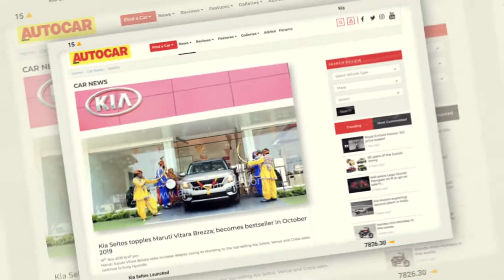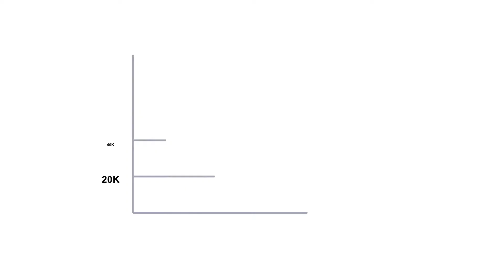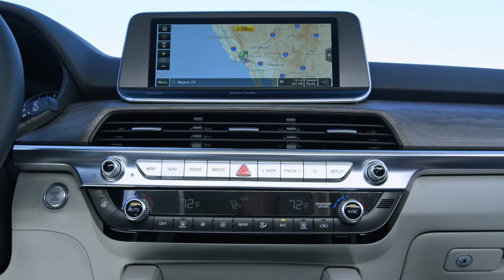Kia Motors - Journey So Far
At Kia, we progress with keeping our core values at the forefront and our customers first.
Every design, every product is tailored for Individuals who believe in pushing their limits & enjoying every moment of their journey. Uncover our journey with this small montage by @Autocar India. We're yet to reach the halfway but still, a zillion more opportunities remain to be conquered!